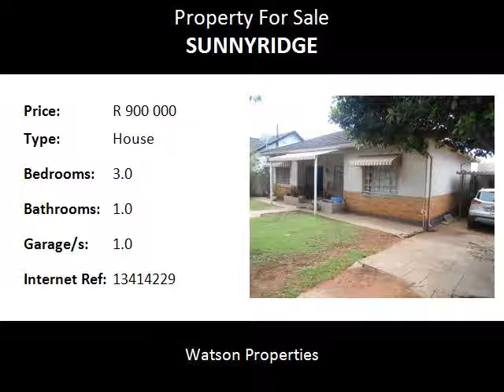3.0 Bedroom House For Sale in Sunnyridge, Germiston, South Africa for ZAR R 900 000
Bedrooms: 3.0
Bathrooms: 1.0
Garages: 1.0
Price: R 900 000

Property Description:

This is a neat face brick home, situated in a prime popular location of Sunnyridge. The home comprises 3 bedrooms, modern bathroom, lounge, separate dining room, and a large enclosed family patio or TV/ games room. The kitchen is functional but dated and may need an upgrade. The floors are tiles and carpets, and the roof is tiled. The outbuildings are large and offers a flat potential. There is one garage, carport and palisade security fencing.